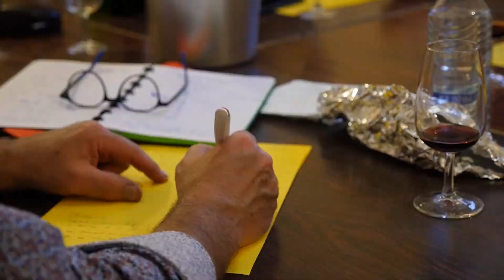EPSE : Oenologie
Découvrez en vidéo notre section oenologie.
Capsule réalisée par les étudiants du cours de vidéaste.